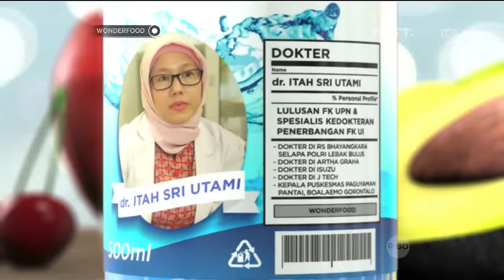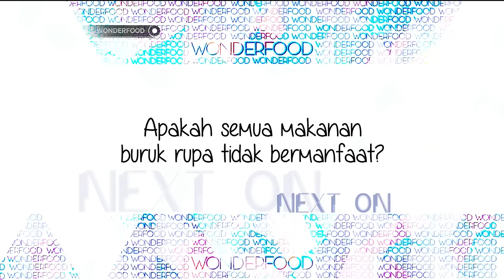Wonderfood Episode 11 - Bahaya Lingkar Perut Melebihi Batas